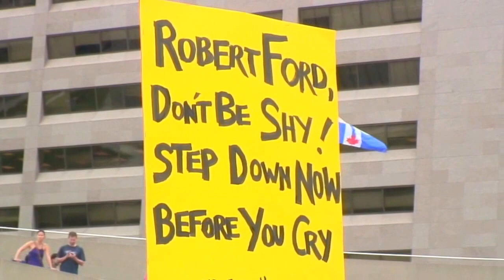Rob Ford City Hall Toronto June to November summary 2013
Beginning with a unorganized rally June 1 2013 about a Toronto Star report of Mayor and a Crack Video. Bobble Head Rob Ford United Way signing a Mayor amongst his people and then two days of Toronto City Council limiting the power of the Mayor. Original idea is my summer in Toronto..or What I did last Summer. IF anything the results are television news coverage I have never seen before. even with the Muskoka G8 2010.